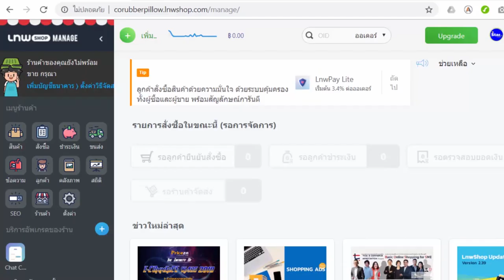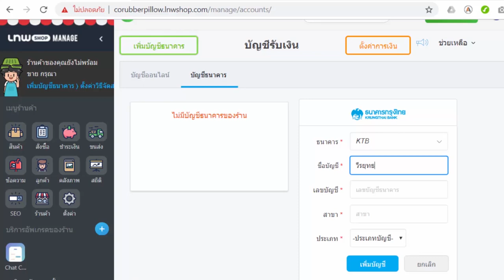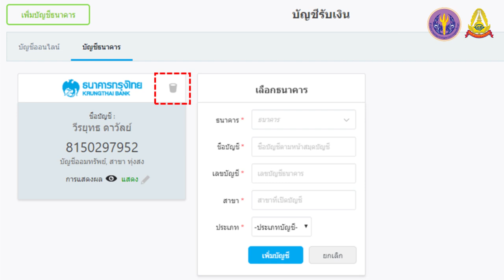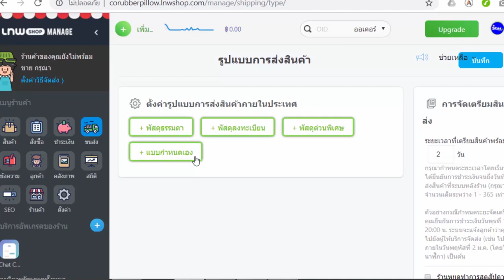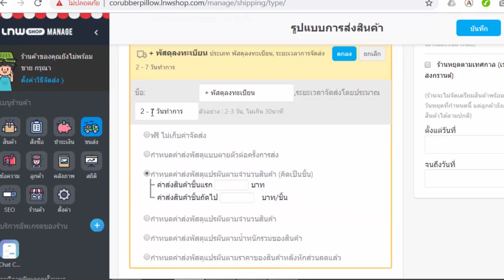บทเรียนที่ 2 - 2.4.4: การจัดการวิธีการชำระเงิน และวิธีการขนส่งสินค้า